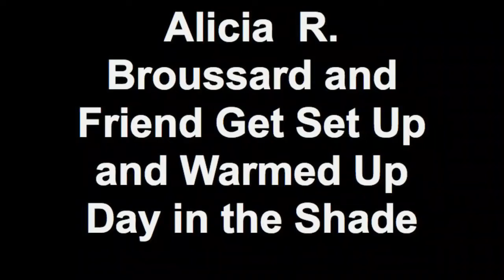Alicia R. Broussard and Friend Get Set Up and Warmed Up Day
Created on May 7, 2011 using FlipShare at Day in the Shade, Templeton. Alicia's website is AliciaBroussard.com. She is also on You-Tube , Facebook, and My Space